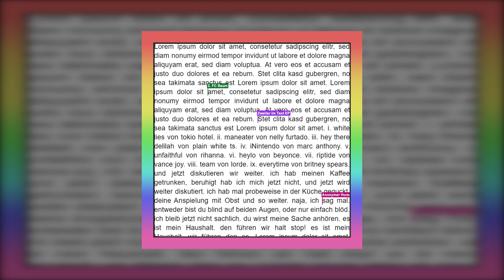01 Weitleiß (Tokio Hotel) ¦ Zweiter im Text EP (2022)